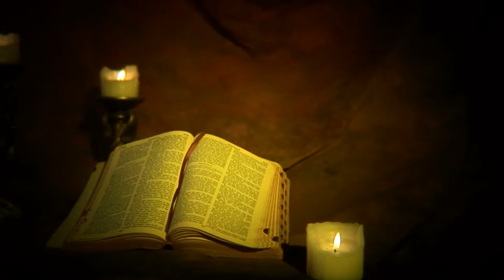093 The Man Who Asked Why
God is much more powerful and much more loving than anyone could ever imagine.